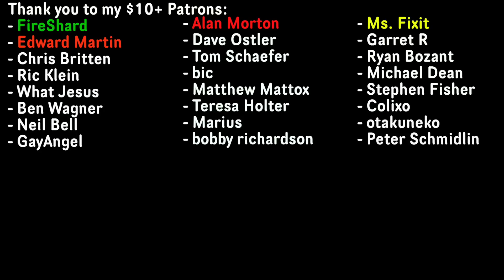Atheists Have No Purpose in Life!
Quick video talking about the purpose of life. I know, deep stuff.